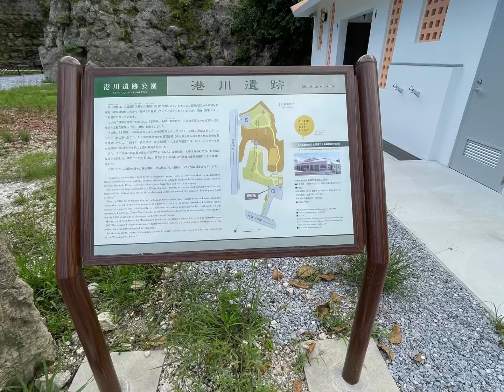沖縄南部の探索 2021